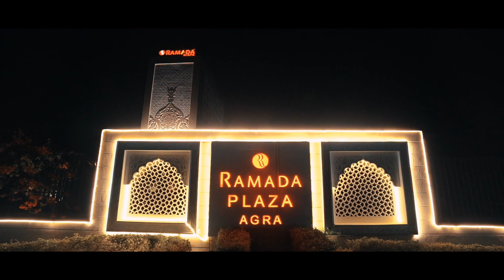Umang weds Ashika| BEST Wedding CEREMONY TEASER | A FILM BY GARG MOTION PICTURE'S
For More Information of Wedding Photoshoot & Pre-Wedding Shoot Contact with us on Studio - Garg Motion Picture's Kasganj
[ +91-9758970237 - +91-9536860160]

Photography & cinematography By- GARG MOTION PICTURE'S

Thanks